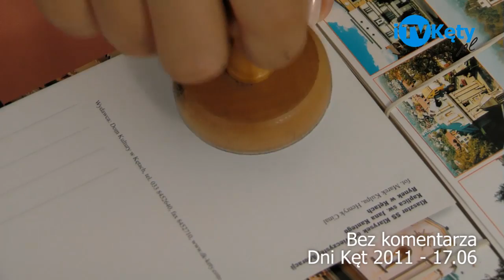Dni Kęt 17-19.06.2011 iTVKęty